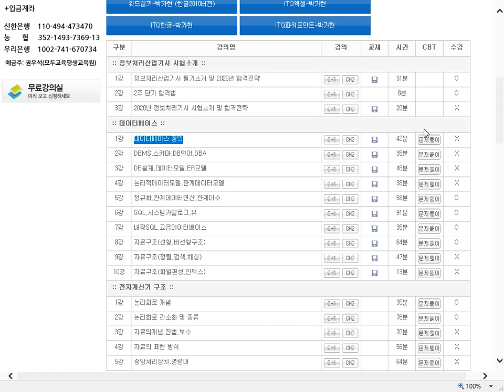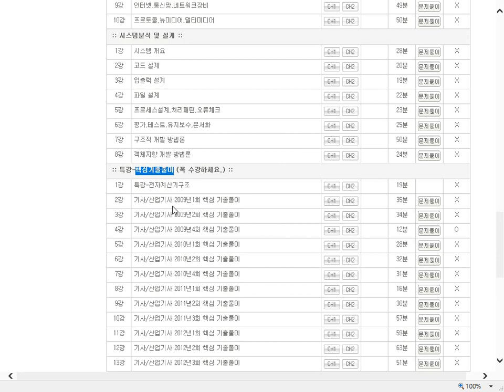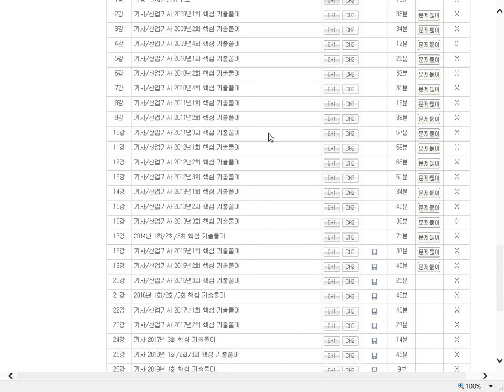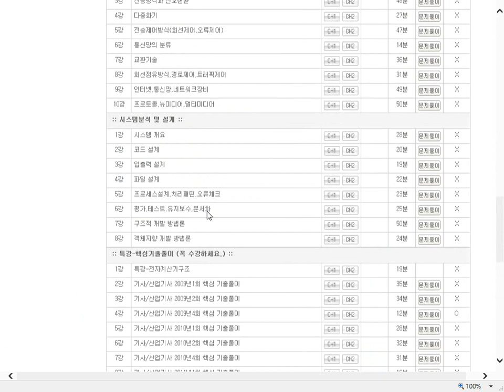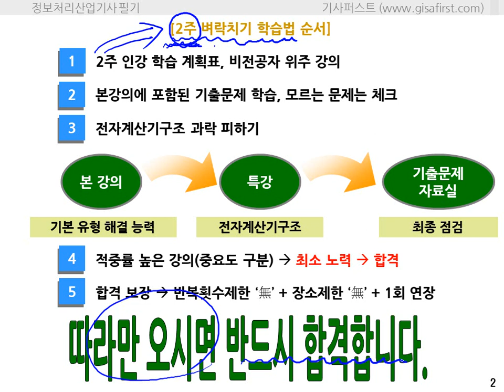[에듀온] 2020대비 정보처리 산업기사 필기_2주 벼락치기 합격볍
2020대비 정보처리 산업기사 필기
2주 벼락치기 합격볍

1. 2020년 대비 강의

2. 기출문제은행 제공

3. 전자계산기 구조 과락 해결 특강 제공

4. 학습자 위주의 강의 교재

5. 실기시험까지 고려한 실습/이해형 강의

6. 비전공자 위주의 쉬운 강의

7. 과목별 핵심 문제 풀이집 제공

8. 과목별 요점 정리집 제공